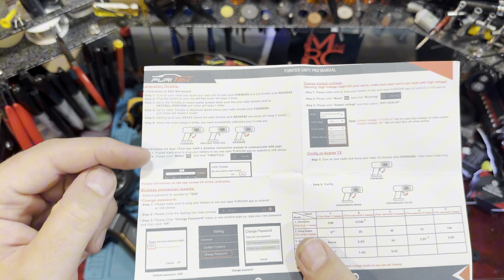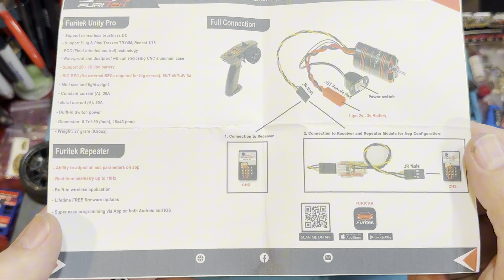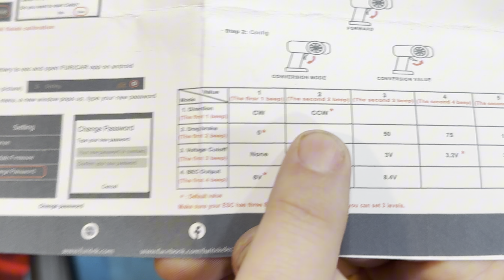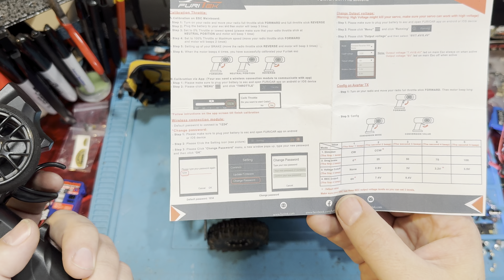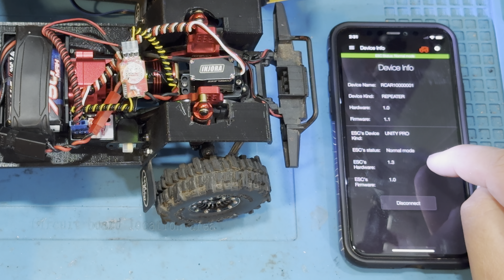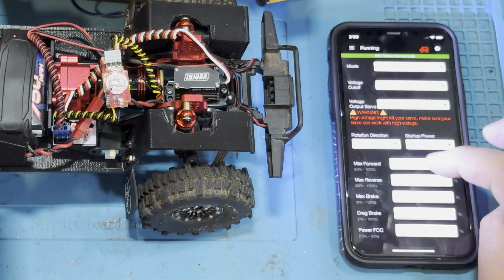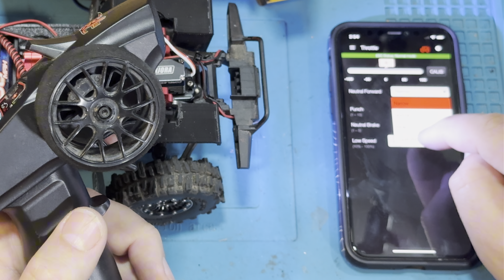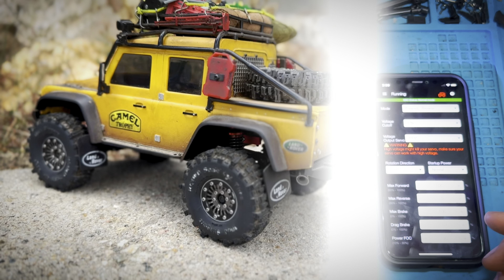Furitek Unity 2-in-1 Brushless ESC & Motor Combo! It's like a tiny fusion of awesome and powerful!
We check out the @furitek Unity Brushless Motor and ESC combo then we install it in a TRX4M. It can also be used in a Redcat Ascent!

0:00 Intro
0:17 Overview
5:48 Size Measurements
7:38 Why a 2-1?
8:34 Installed and Cleaning Wiring
11:03 Manually Changing ESC Settings
15:01 The Furicar App!!
21:58 Let’s Run It!
25:19 Final Thoughts

Flysky Noble NB4 PRO
Flysky Noble NB4
Ovonic X1 Charger
Ovonic Mate1 Lipo Battery Charger
900 Pcs Washers for Screws, 304 Stainless Steel Flat Washers
1200PCS M1.6 M2 M2.5 M3 Stainless Steel Screws
560 Pieces M2.5 x 4mm /6mm /8mm /10mm /12mm /16mm /20mm, Button Head Socket Cap Screws Bolts Washers Nuts Kit
125 Pcs M3 x 8/10/12/16/20 Counter Sunk Screws

Bench Gear:
SKYRC Wireless Corner Scale Setup System for RC Cars
AMIR 28 IN 1 Cordless Mini Power Precision Electric Screwdriver Set
The Sickest FIELD BENCH EVER - Turtle Laboratories Portable Hobby Workstation Work Bench
Pro'sKit 900-015 Helping Hands Soldering Aid
Lifegoo Heat Insulation Silicone Repair Mat
SCX24 Toolset
ANBES Soldering Iron Kit, Upgraded 60W Adjustable Temperature Welding Tool
UNIWEIGH Gram Scale,200 gx0.01 g( 7.05 oz x 0.001 oz)Digital Pocket Scale
Servo plug splitter

Recording Gear:
SmallRig 1/4" Camera Hot Shoe Mount, Ballhead Tripod w/1/4" Screw
ULANZI Super Clamp Camera Clamp Mount Monitor 360° Ballhead Magic Arm Double Ball Head Adapter w/1/4"-20 & 3/8"-16 Thread ST-07 Phone Tripod Mount
Blue Yeti USB Mic
Apple Lightning to USB3 Camera Adapter
Pasow USB A Male to A Female Extension Cable (50 Feet(15m))
Camera Stand 1: Custom Built
Camera Stand 2
Camera Stand 3
Camera Stand 4
70 LED Video Light with Adjustable Tripod Stand / Color Filters, Obeamiu 5600K USB Studio Lighting